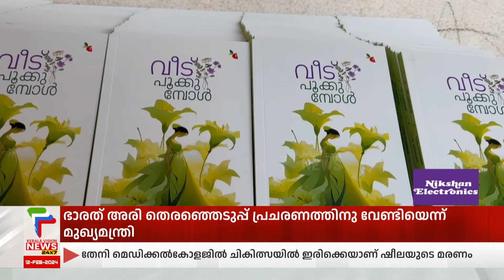അദ്ധ്യാപക ജോലിക്ക് ഒപ്പം സാഹിത്യരംഗത്തും തന്റ്‌റേതായ വ്യക്തി മുദ്ര പതിപ്പിച്ച്‌ ഇടുക്കിക്കാരി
അദ്ധ്യാപക ജോലിക്ക് ഒപ്പം സാഹിത്യരംഗത്തും തന്റ്‌റേതായ   വ്യക്തി മുദ്ര പതിപ്പിക്കുകയാണ് ഇടുക്കി ശാന്തന്‍പാറ സ്വദേശിനിയായ സൗമ്യ ചന്ദ്രശേഖരന്‍ സൗമ്യ ചന്ദ്രശേഖരന്റെ ആദ്യ കഥാസമാഹാരമായ 'വീട് പൂക്കുമ്പോള്‍' എന്ന പുസ്തകത്തിന്റെ പ്രകാശനം നടന്നു

About COA